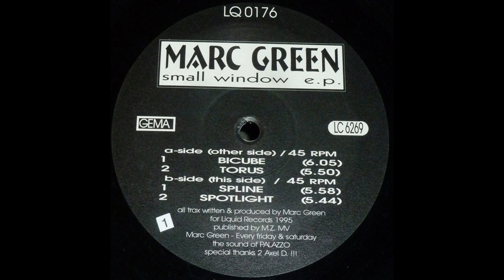Marc Green – Spline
Label : Liquid Rec. – LQ 0176
Country : Germany
Released : 1995